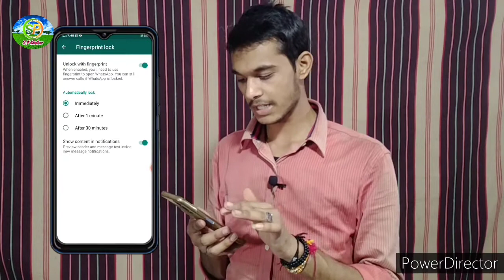🤔 How to add Fingerprint on whatsapp